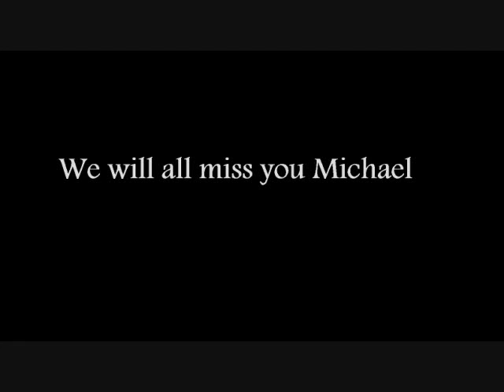Man in the Mirror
Man in the Mirror by Michael Jackson - We will all miss him dearly
+++RIP+++

LYRICS:

I'm Gonna Make A Change,
For Once In My Life
It's Gonna Feel Real Good,
Gonna Make A Difference
Gonna Make It Right . . .

As I, Turn Up The Collar On My
Favourite Winter Coat
This Wind Is Blowin' My Mind
I See The Kids In The Street,
With Not Enough To Eat
Who Am I, To Be Blind?
Pretending Not To See
Their Needs
A Summer's Disregard,
A Broken Bottle Top
And A One Man's Soul
They Follow Each Other On
The Wind Ya' Know
'Cause They Got Nowhere
To Go
That's Why I Want You To
Know

I'm Starting With The Man In
The Mirror
I'm Asking Him To Change
His Ways
And No Message Could Have
Been Any Clearer
If You Wanna Make The World
A Better Place
(If You Wanna Make The
World A Better Place)
Take A Look At Yourself, And
Then Make A Change
(Na Na Na, Na Na Na, Na Na,
Na Nah)

I've Been A Victim Of A Selfish
Kind Of Love
It's Time That I Realize
That There Are Some With No
Home, Not A Nickel To Loan
Could It Be Really Me,
Pretending That They're Not
Alone?

A Willow Deeply Scarred,
Somebody's Broken Heart
And A Washed-Out Dream
(Washed-Out Dream)
They Follow The Pattern Of
The Wind, Ya' See
Cause They Got No Place
To Be
That's Why I'm Starting With
Me
(Starting With Me!)

The Mirror
(Ooh!)
His Ways
(Ooh!)

The Mirror
(Ooh!)
I'm Asking Him To Change His
Ways
(Change His Ways-Ooh!)
And No Message Could've
Been Any Clearer
A Better Place
Then Make That . . .
Then Make That . . .)
Change!

The Mirror,
(Man In The Mirror-Oh
Yeah!)
His Ways
(Better Change!)
No Message Could Have
Been Any Clearer
Then Make The Change)
(You Gotta Get It Right, While
You Got The Time)
('Cause When You Close Your
Heart)
You Can't Close Your . . .Your
Mind!
(Then You Close Your . . .
Mind!)
That Man, That Man, That
Man, That Man
With That Man In The Mirror
(Man In The Mirror, Oh Yeah!)
That Man, That Man, That Man
His Ways
(Better Change!)
You Know . . .That Man
Been Any Clearer
A Better Place
Na Nah
(Oh Yeah!)
Gonna Feel Real Good Now!
Yeah Yeah! Yeah Yeah!
Yeah Yeah!
Na Nah
(Ooooh . . .)
Oh No, No No . . .
Come On!
(Change . . .)
Just Lift Yourself
You Know
You've Got To Stop It.
Yourself!
(Yeah!-Make That Change!)
I've Got To Make That Change,
Today!
Hoo!
You Got To
You Got To Not Let Yourself . . .
Brother . . .
Hoo!
(Yeah!-Make That Change!)
You Know-I've Got To Get
That Man, That Man . . .
You've Got To Move! Come
On! Come On!
You Got To . . .
Stand Up! Stand Up!
Stand Up!
(Yeah-Make That Change)
Stand Up And Lift
Yourself, Now!
Aaow!
(Yeah-Make That Change)
Gonna Make That Change . . .
Come On!
You Know . . .
(Change . . .)
Make That Change.